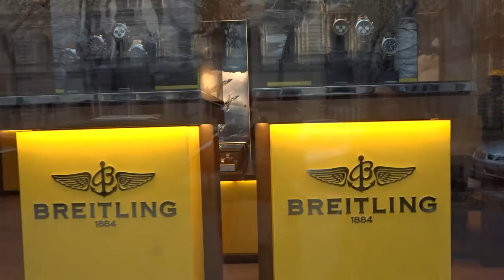24 hodín v Budapešti